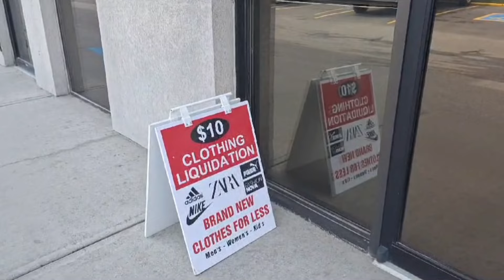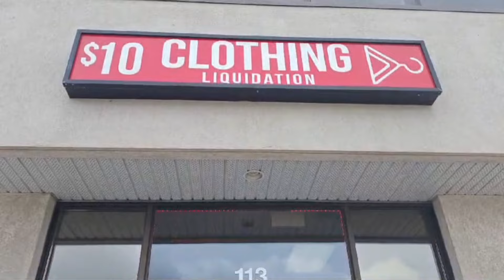કેનેડાની સસ્તી કપડાની દુકાન | Cheapest clothes shop in Canada | Madhavi Canada Vlog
કેનેડાની સસ્તી કપડાની દુકાન